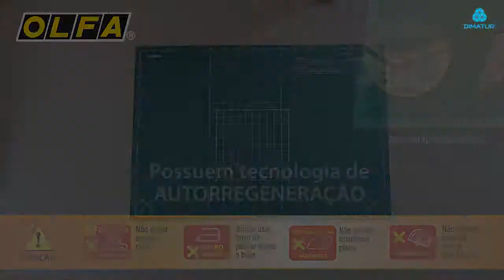Dimatur – Olfa – Bases de Corte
Bases de corte de alta qualidade OLFA®. Estrutura de 3 camadas que fornece característica de auto-regeneração. Fecha-se após o corte evitando que o x-acto deslize ou desvie em linhas de corte precedentes. Pode ser usada de ambos os lados. Sugerimos-lhe que em vez de usar tamanhos maiores para uma mesa de trabalho de corte, é preferível e mais económico usar diversas bases mais pequenas, neste formato por exemplo. A experiência mostra que alguns lugares efetuam mais corte do que outros, pelo que quando houver necessidade de mudar alguma base, apenas será necessário mudar uma ou duas bases em vez de ter de mudar toda uma base maior. Simplicidade de aplicação, pois nas bases de corte mais pequenas basta aplicar fita adesiva dupla face. Não colocar artigos quentes como café ou chá sobre as bases de corte, pois enrugará as esteiras.